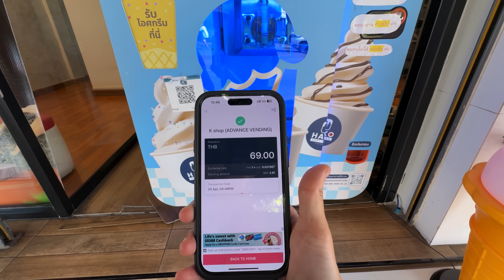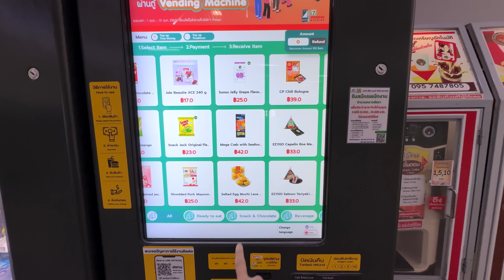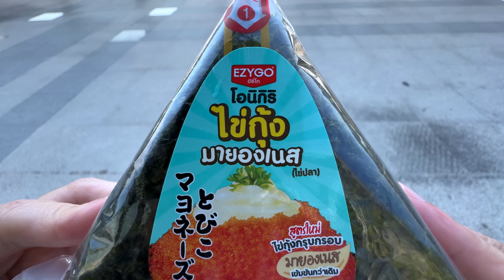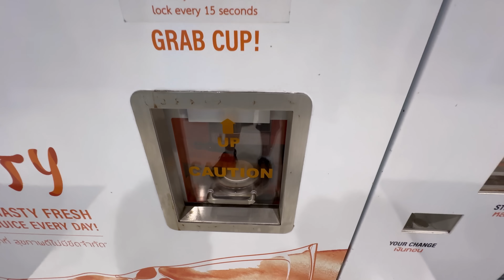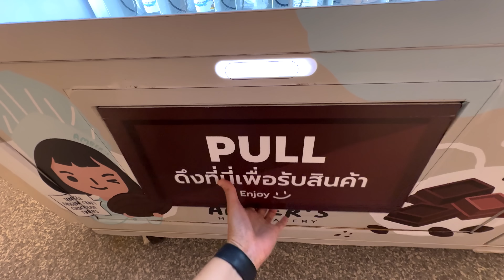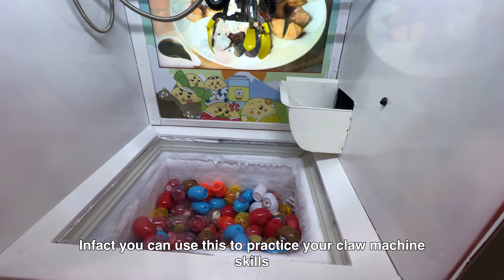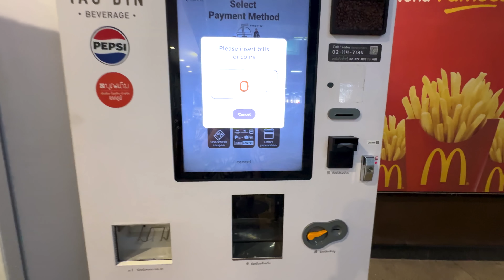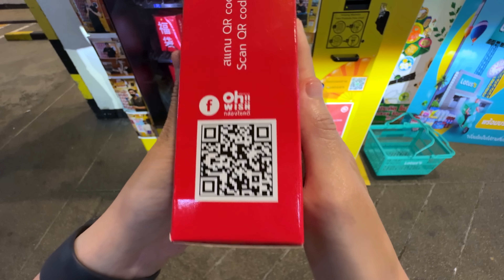Cool Vending Machines in Thailand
Eating from cool and amusing vending machines found in Thailand